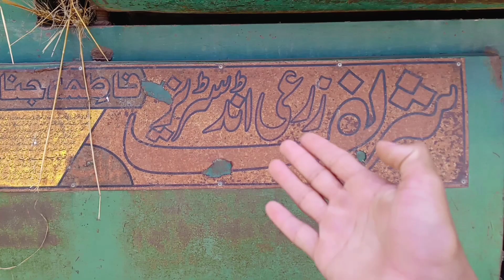Peeli Ankh Wale Ullu 🦉 K Bachy 🙂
Peeli Ankh Wale Khubsurat Ullu K bachy Mil Gye 😍

vlogger
vlog
vlogs
daily vlog
daily vlogs
new vlogger
new vlog
new vlogs
pet
pet vlogs
pet vlog
pet video
pets
pets video
pets vlogs
pets vlog
bird
birds
bird vlog
bird vlogs
birds vlog
birds vlogs
vlog channel
vlog King
vlogging
vlogs Pakistani
Pakistani vlogs
ullu
owl